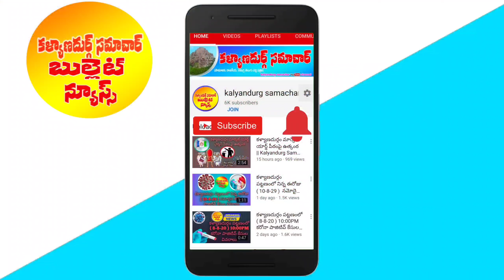కళ్యాణదుర్గం లో రైతులకు మద్దతుగా భారత్ బంద్ సంపూర్ణం పెట్రోల్ బంక్ బ్యాంకర్లతో నాయకులు వాగ్వాదం|KSBN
Kld Samachar Bullet News